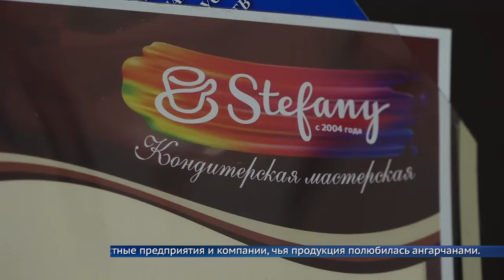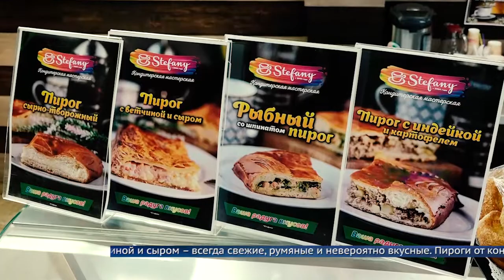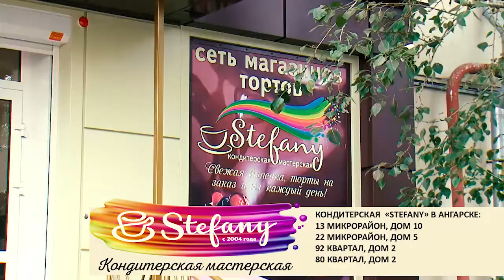Ангарск. Вместе мы сила! Сеть кондитерских «Stefany»